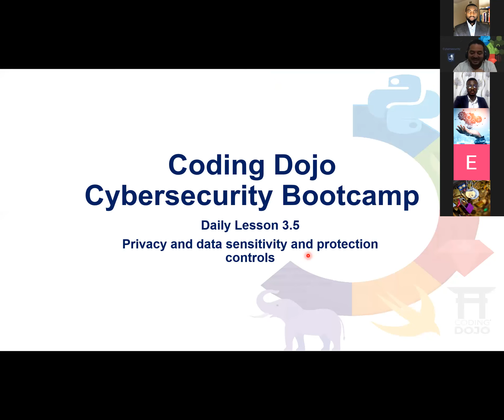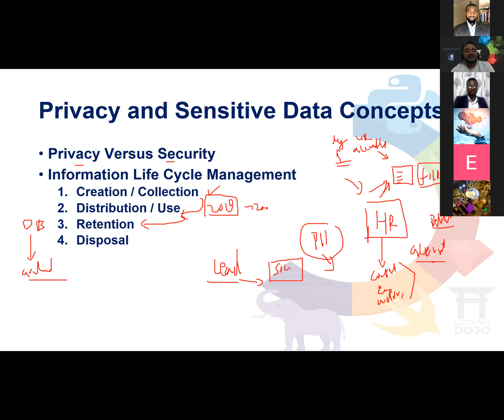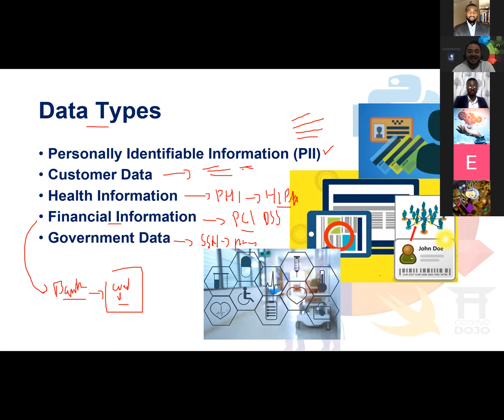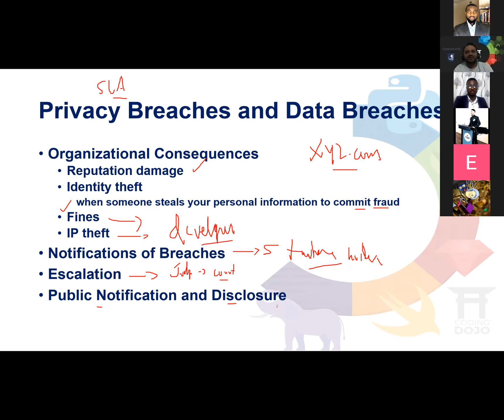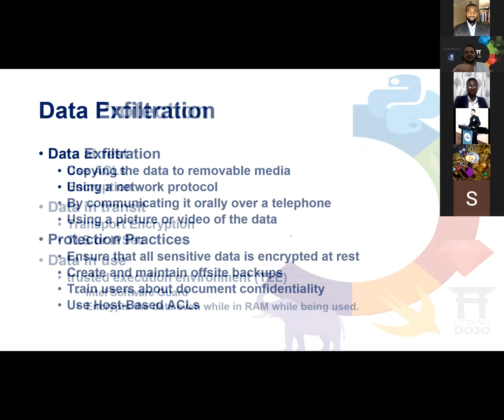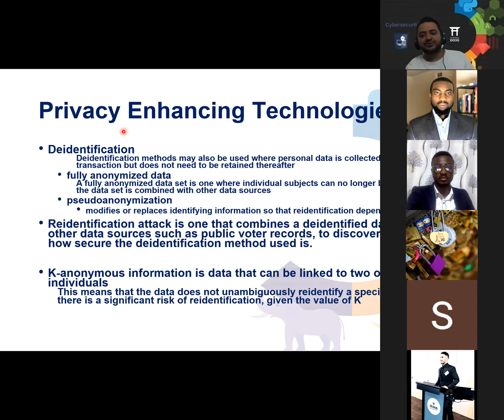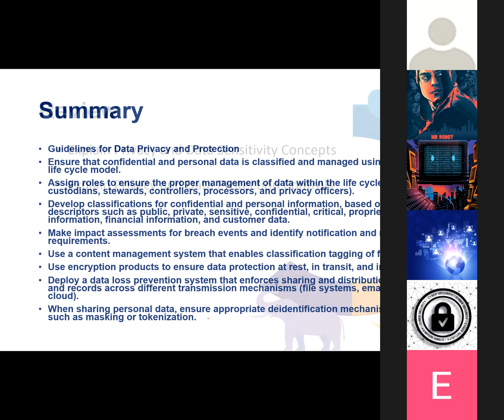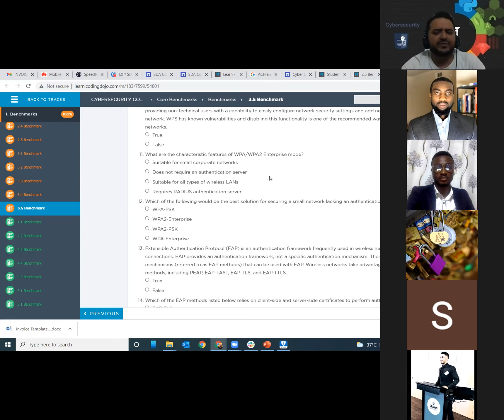3.5 Privacy and data sensitivity and protection controls